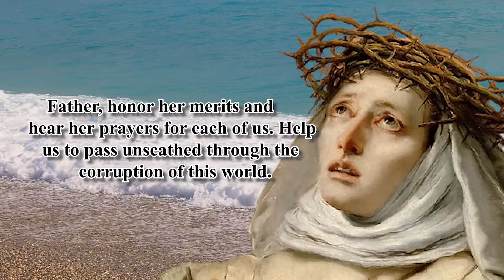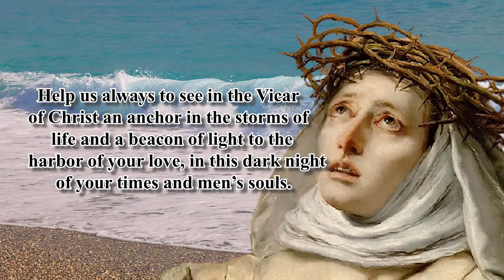NOVENA TO ST. CATHERINE OF SIENA | DAY 8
Novena Begins:  April 20
Patron Saint of Fire Protection, Italy, Nursing Services, Activism

Heavenly Father, your glory is in your saints. We praise your glory in the life of the admirable Saint Catherine of Siena, virgin and doctor of the church. Her whole life was a noble sacrifice inspired by an ardent love of Jesus, your unblemished lamb. In troubled times she strenuously upheld the rights of his beloved spouse, the church. Father, honor her merits and hear her prayers for each of us. Help us to pass unscathed through the corruption of this world. Help us always to see in the Vicar of Christ an anchor in the storms of life and a beacon of light to the harbor of your love, in this dark night of your times and men’s souls.  Grant also to each of us our special petition. We ask this through Jesus, your Son, in the bond of the Holy Spirit. Amen

Saint Catherine of Siena, pray for us.

Say 1: Our Father…
Say 1: Hail Mary…
Say 1: Glory Be…